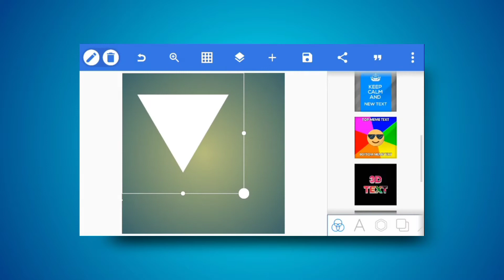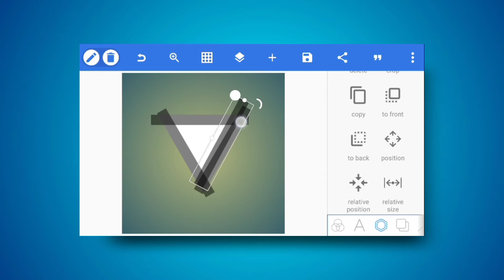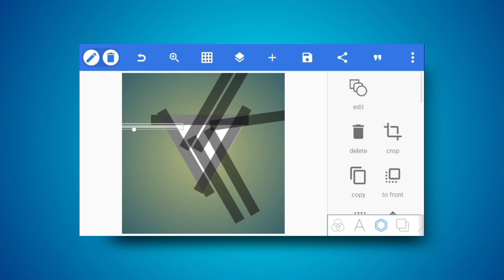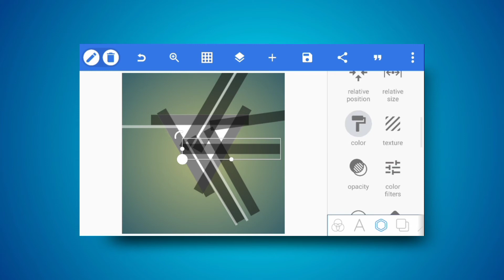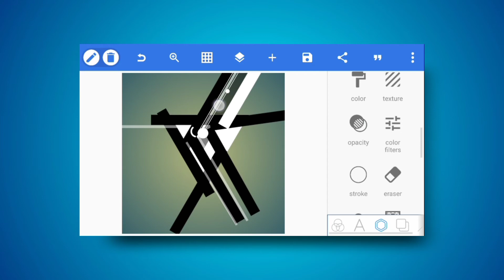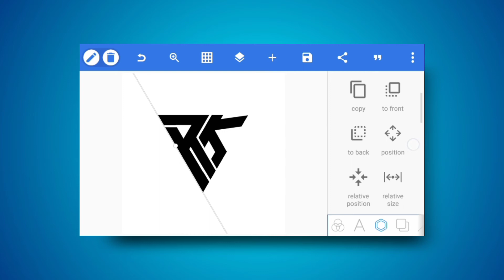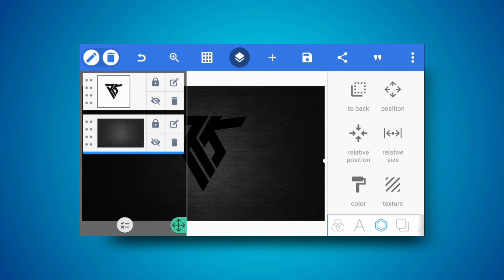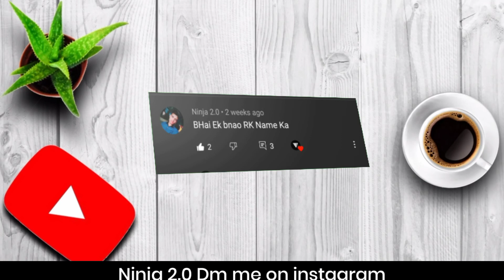How To Make Monogram Logo || Letter "RK" Logo Design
Hey Everyone,

Today in this video, I showed you how to make monogram logo Letter R&K in pixellab , in easy way 😍

Download links are given below in "Important Links Section".

I'll give you this logo. Ready Made RK Logo

COMMENT DOWN WHAT YOU WANT TO SEE NEXT, ALL COMMENTS ARE HIGHLY APPRECIATED.

☑IMPORTANT LINKS

__________WATCH MORE_________

RZ